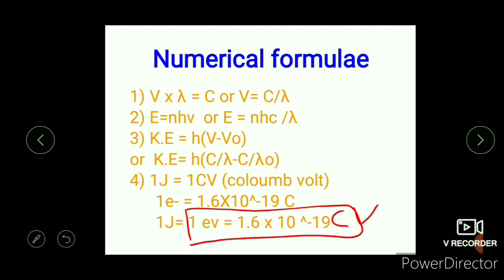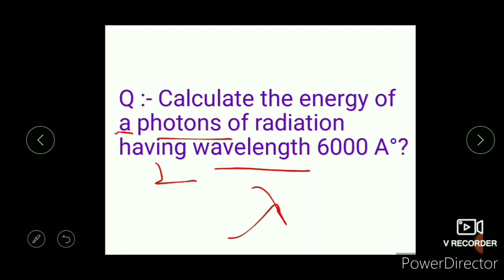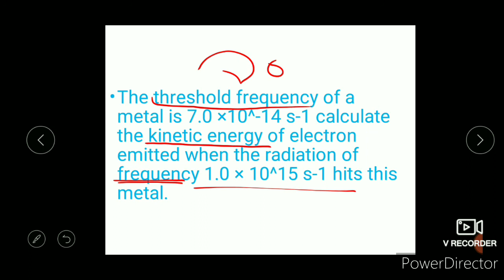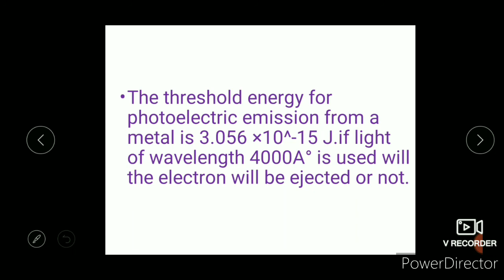Numericals of planck's quantum theory| Chempariksha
In this video I have explained about numericals of planck's quantum theory.

please try to solve those questions which is in the do it yourself section.You are only able to do those numericals when you will solve these  Numericals at home until it will be of no use.

"You just have to focus on your studies because the thing which will be known by your name would be your knowledge".

"Nobody is going to remember you until you don't do something different from other people so my videos are different it will not only clear your concepts but it will too help you to relate it from your life."

"my moto of uploading videos is to minimize the distance between tution and
Home".

stay safe , stay happy 😀and happy learning .